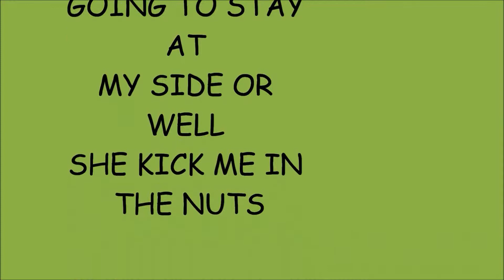NFL WEEK 9 picks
lets see how lady luck is to me this week